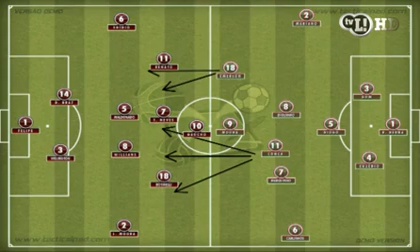Editor faz prévia do Fla x Flu. Veja no Nó Tático!